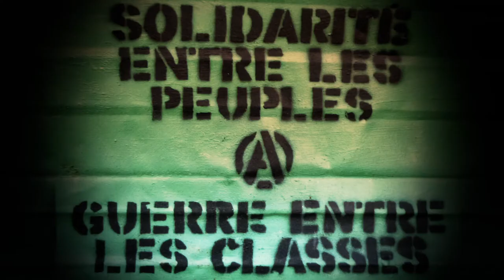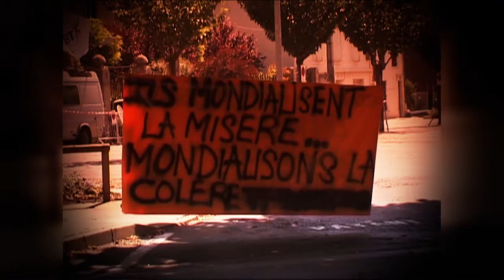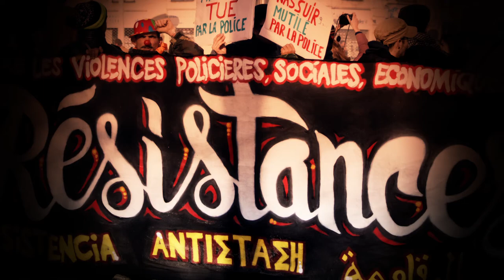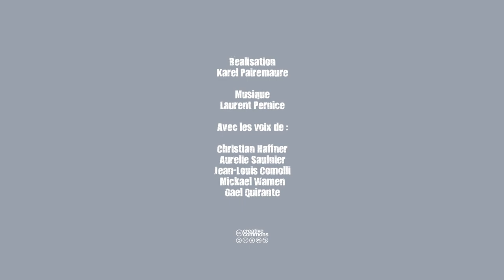MARÉE POPULAIRE : CONTAMINER L'ESPOIR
Demain on fait la fête à Macron ! Ce doit être une véritable marée populaire.
Le 26 mai rassemblons-nous pour l’égalité, la justice sociale et la solidarité.
Un constat s’impose, Emmanuel Macron, son gouvernement et le Medef sont décidés à imposer coûte que coûte une restructuration en profondeur de la société française. Voulons-nous vivre dans une société d’inégalités et d’injustice, où les défis écologiques seraient soumis aux intérêts de la finance ? Ou, au contraire, voulons-nous une société plus juste, plus solidaire, plus démocratique, plus égalitaire avec un meilleur partage des richesses ? Tel est l’enjeu.
Le gouvernement espère que les mobilisations sectorielles restent isolées et qu’il pourra les défaire les unes après les autres en tenant bon, en les laissant s’épuiser ou en les réprimant.
Il s’agit maintenant d’aller plus loin et, toutes et tous ensemble, d’affirmer dans la rue que des alternatives existent, que nous ne nous résignons pas au sort que nous promet ce gouvernement.
En France ce sont plus de 40 organisations syndicales, politiques, associatives qui sont parties prenantes. Ce rassemblement unitaire est inédit. Avec les secteurs en lutte, il appelle la population, à se rassembler, pour que chacun puisse exprimer ses revendications, ses aspirations, et réussir ensemble un grand rendez-vous citoyen, une marée populaire pour l’égalité, la justice sociale et la solidarité.

Rendez-vous samedi 26 mai :
À Châtellerault, rendez-vous 11h00 parking de la Manu
À Poitiers, place du marché (coté rues piétonnes)
12h00 : stands, barbecues, animations et musique
14h00 : manifestation

CGT, FSU, Syndicat des Avocats de France, Syndicat Général des Lycéens 86, Solidaires, UNEF, Colère 86, Collectif du 8 mars, DNSI, IEPop, Ensemble!, EELV, France Insoumise, Génération.s, JC-UEC, NPA, Osons Poitiers, Parti Communiste Français, Parti de Gauche.